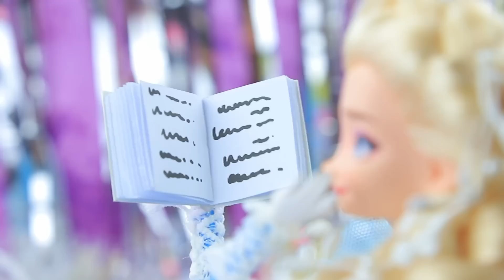Эльза Длинные Ноги - 10 идей для кукол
Можешь себе представить, Эльза стала Мамой Длинные Ноги! Интересно увидеть это? Тогда скорее смотри наше новое видео.

Инструменты и материалы:
• термоклеевой пистолет
• набор акриловых красок
• ножницы канцелярские
• кисти художественные
• стеки для лепки
• проволока
• фоамиран обычный и глиттерный
• распечатанные изображения и наклейки
• стразы
• маска
• канатик
• старая кукла
• шарики
• стрейчевая ткань
• резинки
• фатин
• декоративные блестящие снежинки
• кружева
• кисти кукольных рук
• пластиковые детали
• картонные втулки
• глиттер
• кукольные украшения
• картонный дисплей с рамкой
• спрей-краска
• декоративный скотч
• декоративные камушки и стабилизированный мох
• диодный фонарик
• искусственный мех
• атласные ленты
• бусы
• маска медицинская одноразовая
• канатик
• бутылка для напитков
• бусины на леске
• наполнение лава-бутылки: краска, вода, масло, шипучая таблетка
• качеля из пластиковой основы
• коробка от ментоса
• кружок-основа от куклы лол систерс
• деревянные палочки для суши
• бусины
• резиновая защита от засоров для раковины
• воздушный пластилин розовый
• резиновые ручки от старой куклы
• кристалл
• цепь пластиковая